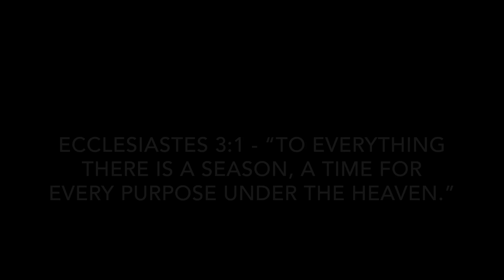What I learnt in 2019!!! | Your Own Self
Hey friends!
Today's video is all about everything I learnt in 2019. Also a chance for me to reflect and recall different memories that helped to shape the year.